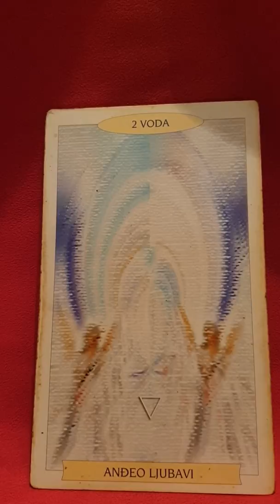Srodne duše, bezuvjetne ljubavi 💞